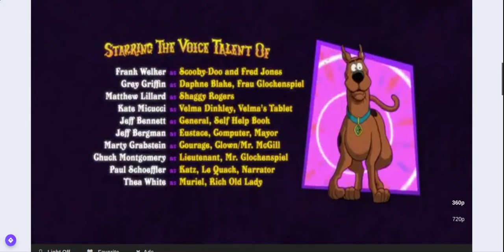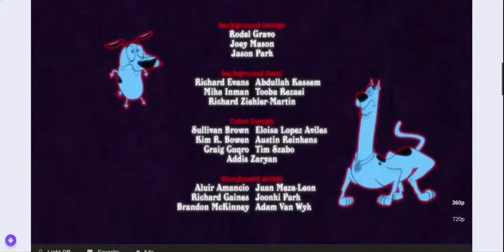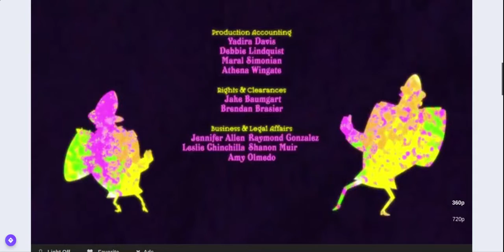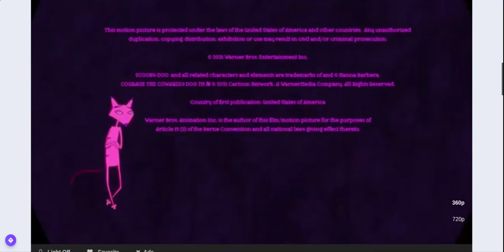wb animation (SONSMCTCD) 2021